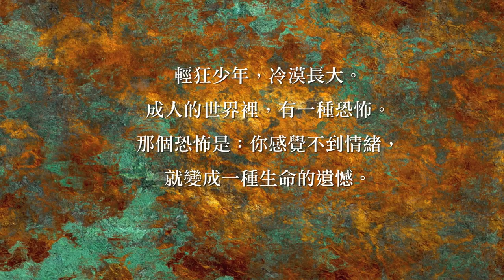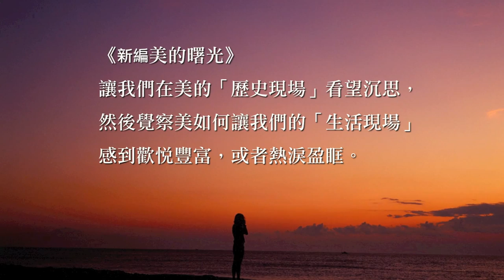有鹿文化‧蔣勳《新編美的曙光》BV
曾經輕狂少年的我們  如今冷漠長大
我們還能為夕陽而哭？我們還能熱淚盈眶？
我們對生命的期待、渴望，在美的曙光之時都發生了.

蔣勳  最有感覺之作
把你的笑容、你的淚水與別人一起分享，才是一種真正的「美」！

★《新編美的曙光》，是種感官、感覺、解析與溫柔的對待，是對美與文明演進、科技的回顧與遠觀、眺望！
★這本「最有感覺」的作品，透過文字閱讀，書籍設計與質地，領略到跟作者同樣的感動。
★金鼎獎「圖書文學類」得獎作品，重新審訂、更豐富的圖文編排，讓你對美擁有更多感受力。
★本書設計由知名建築師、現任文創園區執行長安郁茜藝術指導，帶領您重回美的根源，喚醒生命感觸。